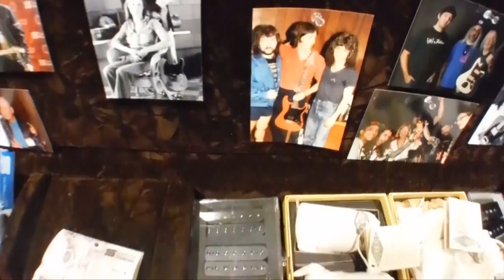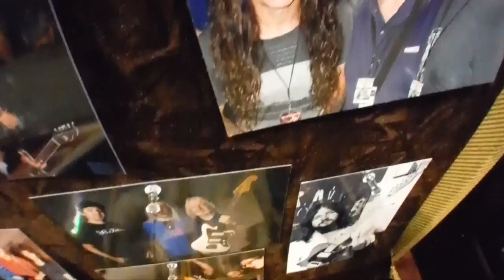SUMMER NAMM 2015 - SEYMOUR DUNCAN - New Pedals & Rock Star Pics w/ Seymour!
The latest on the show floor from Seymour Duncan on display along with some classics & memorable photos with notables such as Van Halen & Alan Holdsworth!